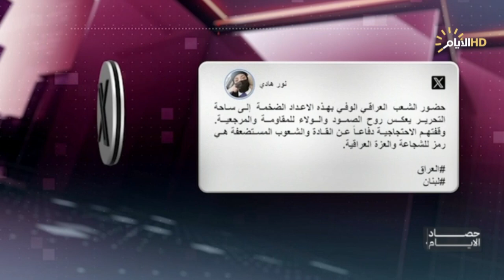حصاد الايام مع محمد رضا | المقاومة العراقية وقفات في التحرير .. ومسيرات في حيفا وإيلات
سلام عادل / رئيس مركز المعلومة للتحليل السياسي

رافد العطواني / باحث في الشأن السياسي

حسين مرتضى / كاتب وإعلامي لبناني